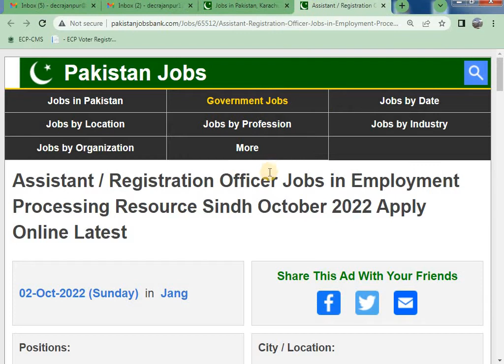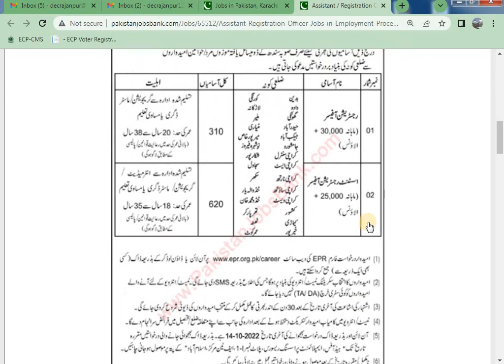Assistant / Registration Officer Jobs in Employment Processing Resource Sindh October 2022 Apply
Positions:
310 Registration Officers
620 Assistant Registration Officers